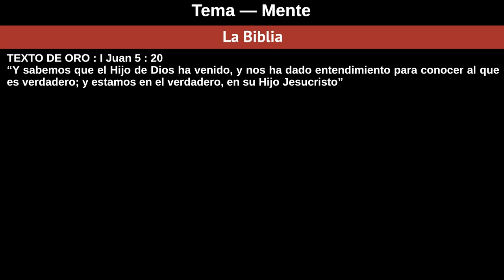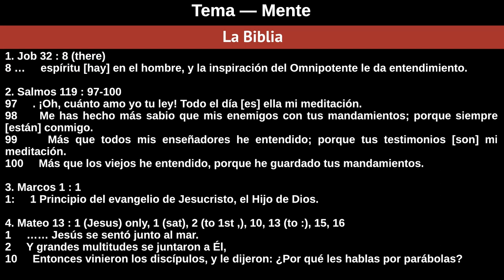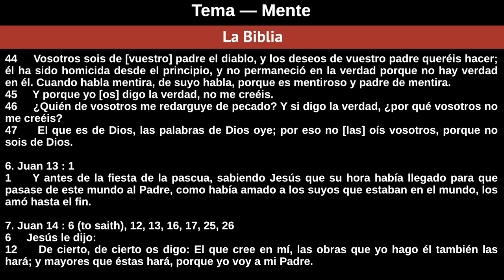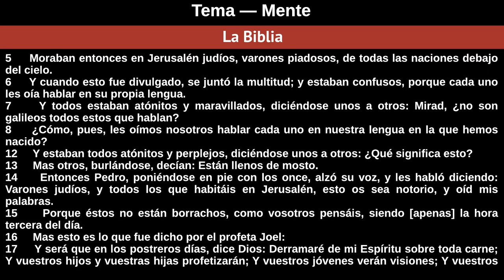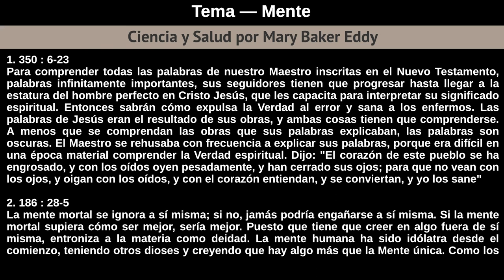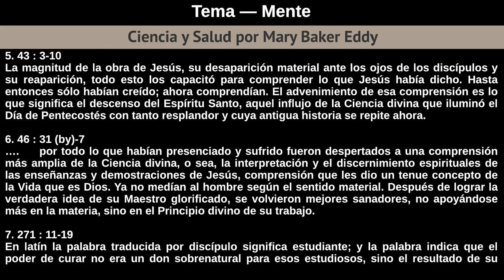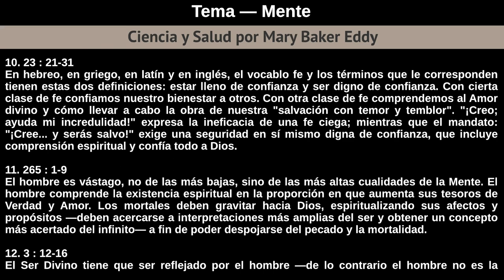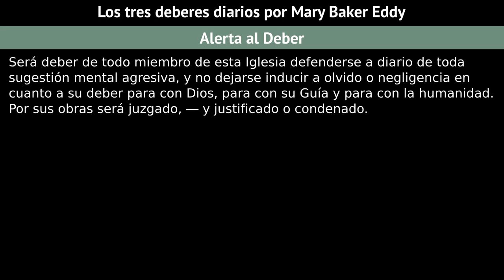Domingo 19 De Agosto De 2018 - Tema: Mente